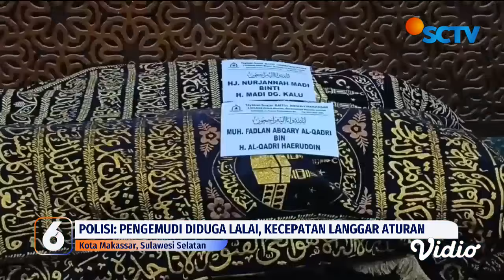Kecelakaan Maut Tewaskan Ibu dan Anak di Makassar, Pengusaha Pallubasa Jadi Tersangka | Liputan 6